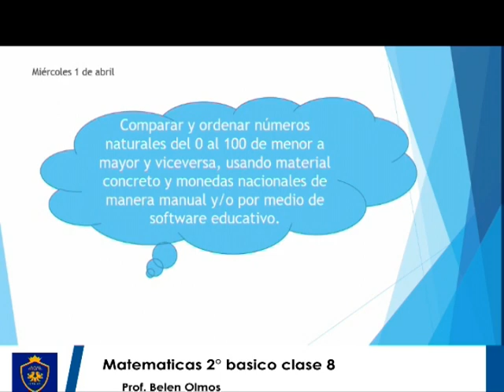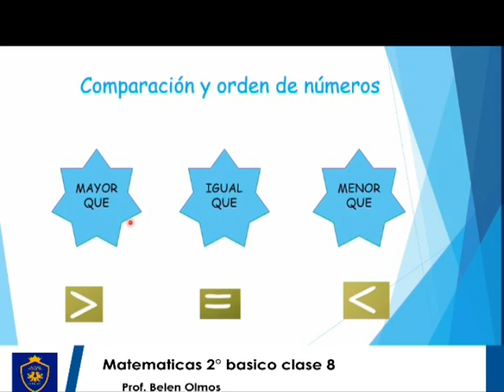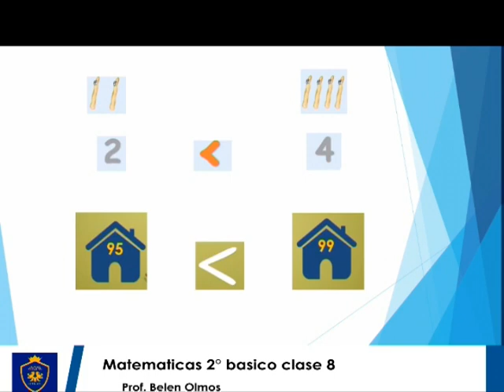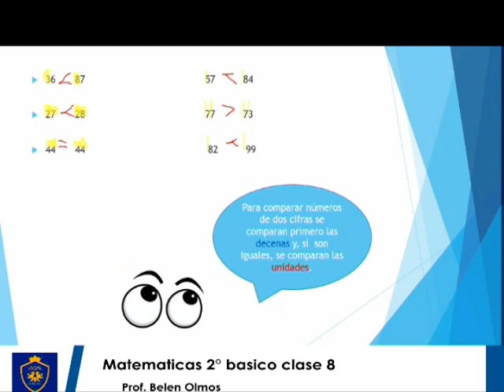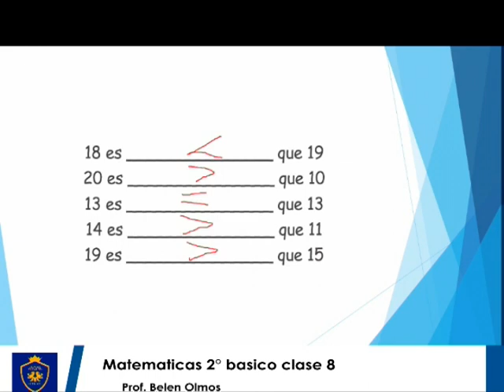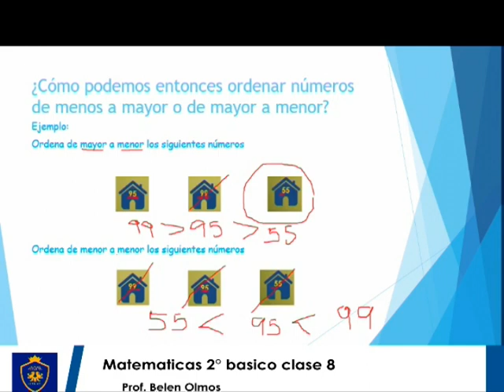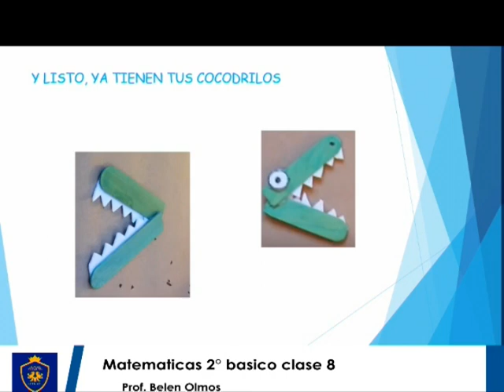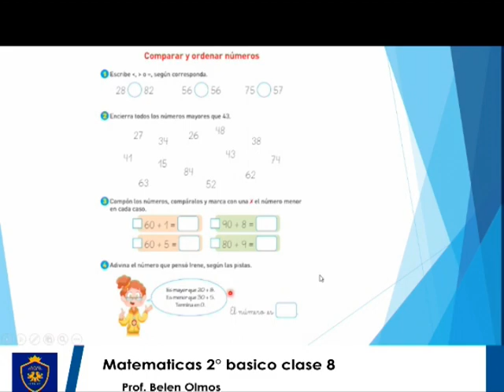Matematicas 2° Basico clase 8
Profesora Belen Olmos